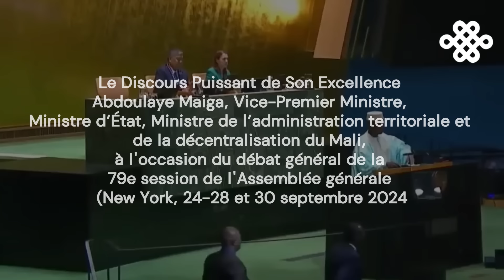LE MALI DÉFIE LA FRANCE ET L'ALGÉRIE À L'ONU : UN DISCOURS DÉTONANT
Rejoignez cette chaîne pour bénéficier d'avantages exclusifs :
Découvrez comment le Mali a défié la France et l'Algérie dans un discours percutant à l'ONU. Ce discours historique aborde des accusations explosives sur les ingérences étrangères dans la région. Analyse des tensions géopolitiques entre ces pays, leur impact sur l'Afrique de l'Ouest, et les répercussions internationales de cette prise de position malienne.

« On peut tromper une partie du peuple tout le temps et tout le peuple une partie du temps, mais on ne peut pas tromper tout le peuple tout le temps. ». Abraham Lincoln

« Le succès n'est pas final, l'échec n'est pas fatal. C'est le courage de continuer qui compte. » - Winston Churchill.
«Les responsables des guerres ne sont pas ceux qui les déclenchent, mais ceux qui les ont rendues inévitables…”»
"Rien ne sert d'avoir raison, si on a raison tout seul." Proverbe Français

- 2MS EXPERTISE : Pour bénéficier des formations et conseils professionnels